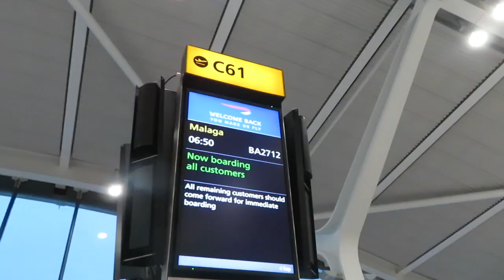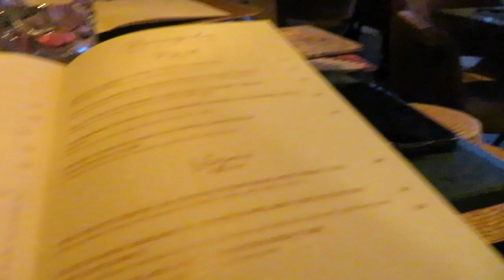I vlogged my trip to Marbella (badly)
I went to Marbella with my best friend & attempted to vlog the trip..

First holiday in 2 years and it did not disappoint.Tried to capture what we got up to, what we wore, what we ate and our workouts during the trip but mostly its a hot mess filled with lots of giggles and a few drunken moments. Anyway I hope it makes you giggle & I promise I will learn how to actually vlog.